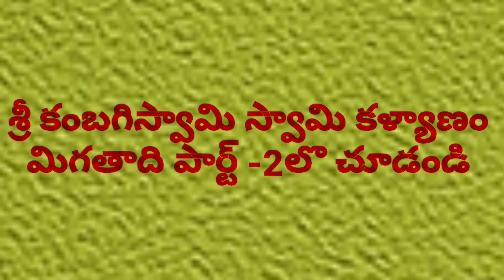2020వ సంవత్సరము చైత్రశుద్ధ పౌర్ణమినాడు జరిగిన కంబగిరిస్వామికల్యాణవేడుకలు||కరోనాతోరానీభక్తులకోసము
2020వ సంవత్సరము చైత్రశుద్ధ పౌర్ణమినాడు జరిగిన కంబగిరిస్వామికల్యాణవేడుకలు||కరోనాతోరానీభక్తులకోసము                                                                                              ప్రతి సంవత్సరం  కంబగిరిస్వామి తిరుణాల చైత్రశుద్ధ ఏకాదశి మొదలుకొని బహుళ పాడ్యమి వరకు జరుగుతాయి . ఈ సంవత్సరము కరోనా ప్రభావంతో స్వామి వారి తిరుణాల కార్యక్రమములన్ని దేవస్థానము వారు  భక్తులు  ఏవరు   లేకుండ స్వామి వారి పరిచారకులతొ ,ఆయకట్లతో  జరిపించారు. కరోనా వలన స్వామి వారి కళ్యాణము చూడలేని భక్తుల అందరి కోసము మేమూ మా ఛానెల్ లో అప్లోడ్ చేస్తున్నాము. మీరందరు ఈ విడియో చూసి మిగతా భక్తులకు షేర్ చేయండి